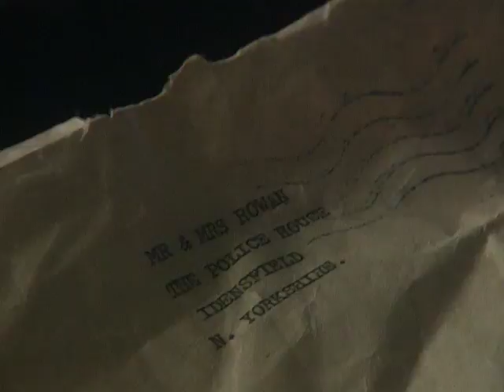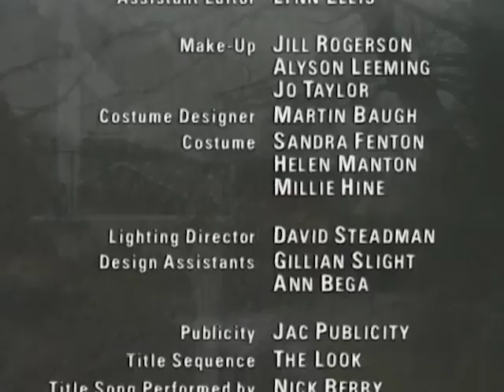Heartbeat - Season 5, Episode 14 - Sitting Off the Dock of the Baby - Full Episode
A young man named Danny, who turns out to be Nurse Bolton's brother, helps PC Rowan go undercover as a DJ at the illegal radio station operating from a ship off the coast of Whitby.